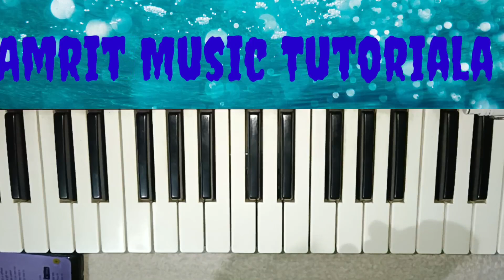সব লাল পাথরই তো চুনি হতে পারে piano Tutorial ( part - 1)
শেষ গান নয় আজ গেয়ে যাবো Music Tutorial ( part - 2)

Title
# ভিডিওটি ভালো লাগলে লাইক এবং শেয়ার করবেন প্লিজ
# অনলাইন ক্লাসের জন্য নিচের হোয়াটসঅ্যাপ নাম্বারে যোগাযোগ করুন 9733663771
# আপনি কি হারমোনিয়াম বাজিয়ে গান করতে ভালোবাসেন? কিন্তু স্বরলিপি নেই বলে গান করতে পারছেন না!
✓ বাংলা হিন্দি উড়িয়া ভোজপুরি যেকোনো গানের স্বরলিপি / Notation এর জন্য অতিসত্বর আমাদের সাথে যোগাযোগ করুন।
আপনি কি পিয়ানো / কিবোর্ড / সিন্থেসাইজার বাজানোর চেষ্টা করছেন । কিন্তু মিউজিক পার্ট নিজে নিজে তুলতে পারছেন না!
✓ যেকোনো গানের মিউজিক পার্ট সঠিকভাবে শিখে নেওয়ার জন্য আমাদের সাথে অতিসত্বর যোগাযোগ করুন।
# আপনি কি কারাওকে তে গান করতে ভালোবাসেন?কিন্তু উঁচু স্কেলে গলা লাগাতে পারছেন না !
✓ যেকোনো গানের 'কারাওকে' মিউজিক পেতে এবং স্কেলের পরিবর্তন করে কারাওকে মিউজিক বানিয়ে নেওয়ার জন্য অতিসত্বর আমাদের সাথে যোগাযোগ করুন।